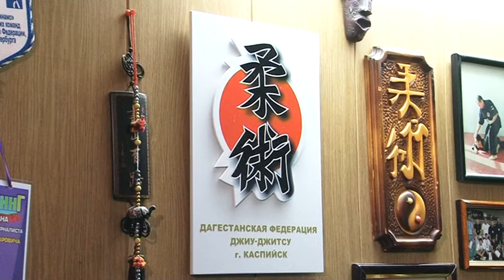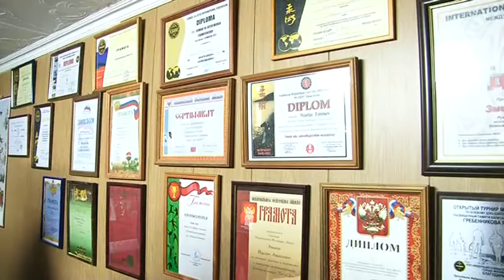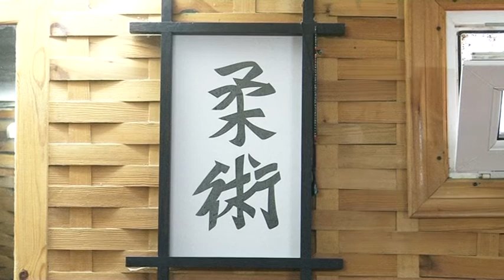Гаджимет Сафаралиев с рабочей поездкой посетил школу Дагестанской федерация джиу-джитсу.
Анонс: председатель комитета государственной думы по делам национальности Гаджимет Сафаралиев с рабочей поездкой посетил школу Дагестанской федерация  джиу-джитсу.
Подводка: Развитие спорта и приобщение  подрастающего поколения к здоровому образу жизни, одна из главных задач стоящая перед государством. С этим мнением полностью согласен и председатель комитета государственной думы по делам национальности Гаджимет Сафаралиев.  С рабочей поездкой он приехал в Каспийск, где  посетил детско-юношескую школу джиу-джитсу.

Школа и федерация джиу-джитсу были открыты в 1998 году. На сегодняшний день здесь занимается более 300 детей. По словам президента дагестанской  федерации  джиу-джитсу  Эминова Нурдина, с юными спортсменами проводится серьезная подготовка к соревнованиям различных уровней. Потому, им есть чем похвастаться,  они неоднократно становились призёрами различных  международных первенств. А в 2007 г. Федерация заняла 3 место по итогам Всероссийского конкурса «Золотой Пьедестал». Каждый из юных спортсменов, стремиться достичь отличных результатов

Узнав, что в Каспийске существует школа  джиу-джитсу, Гаджимет Сафаралиев, решил осмотреть и узнать какая работа здесь проводиться, познакомился с воспитанниками и узнал о достижениях юных спортсменов, которые в свою очередь весьма порадовали депутата гос.думы. Чиновник, отметил, что помимо частных меценатов, спортивные секции должно поддерживать и министерство спорта. Потому постарается сделать все возможное, для того чтобы оказать поддержку Федерации.

Но помощь в оснащении  материально-технической базы требуется почти каждой спортивной школе. В разговоре с главой администрации, Гаджимет Сафаралиев выразил свое удивление отсутствием в нашем городе, Дворца спорта. В свою очередь, начальник отдела по физической культуре  и спорту  Гаджи Тагиевич, отметил, что наш город попал в  федеральную республиканскую  программу  по строительство быстро возводимых сооружений, только вот первые деньги на их строительство должны прийти в 2018 году.

В итоге состоявшегося  разговора Гаджиметом Сафаралиевым было решено поставить вопрос о строительстве в Каспийске спорткомплекса и будет рассмотрено предложение о реконструкции дворца спорта находящегося на базе Завода Дагдизель.

Шахнабат Кулиева, Рамазан Алиханов Новости КТВ.